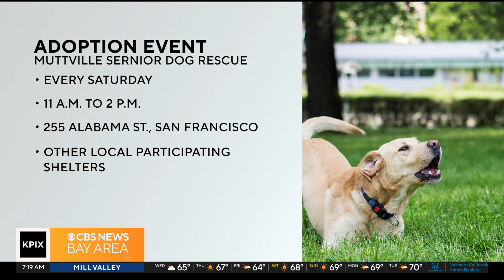Muttville’s Senior Dog Rescue in San Francisco encourages others to adopt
Kristin Hoff and her furry friend Kitty come to the KPIX studio to educate the care and love senior dogs need. Their adoption events happen every Saturday at the Muttville Senior Dog Rescue events at participating shelters. (10-25-23)